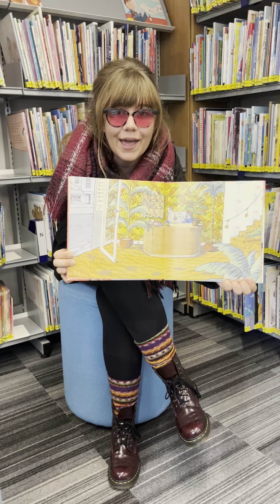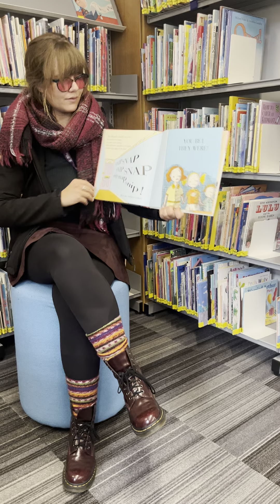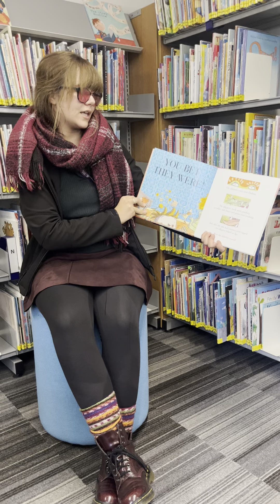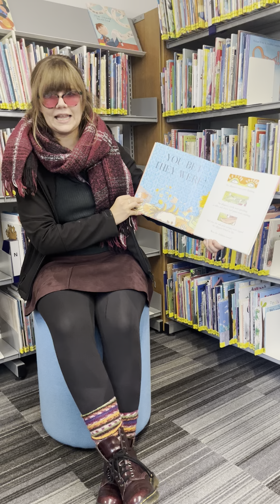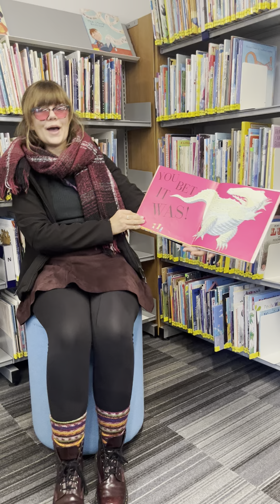SNIP SNAP by Mara Bergman read by Auntie Haze